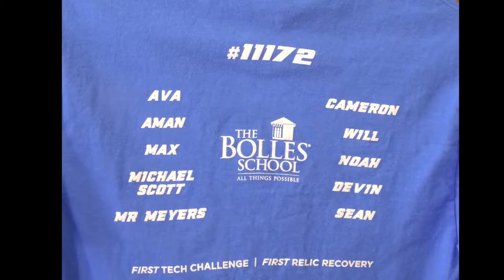Bolles Bots FTC 2017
Bolles Bots FTC #11172 season 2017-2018